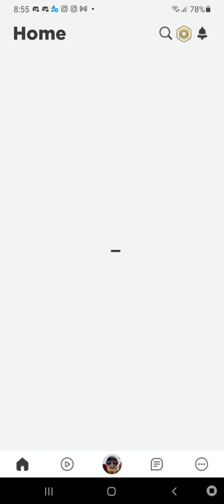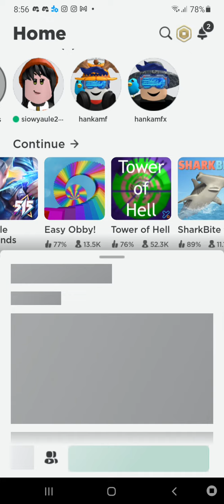De Arka main Roblox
Roblox 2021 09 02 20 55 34